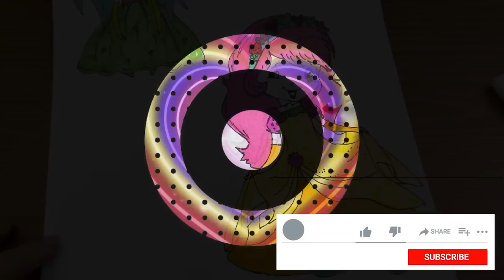How To Draw And Color Princess Pictures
How To Draw And Color Princess Pictures (Easy )

🥰❤️WE HAVE A GOOD DAY🥰❤️